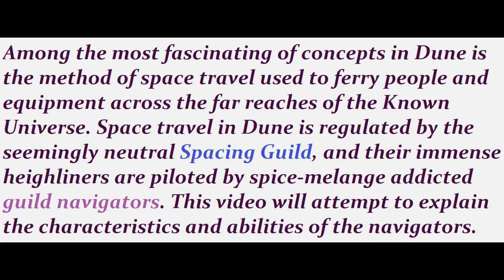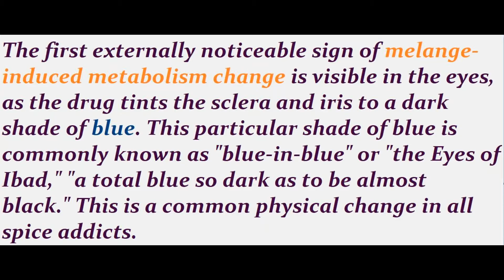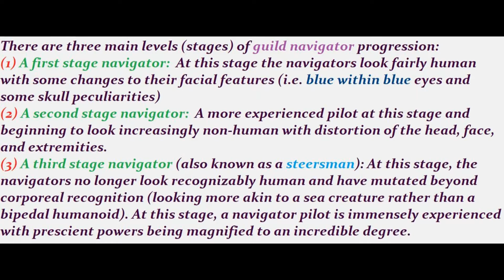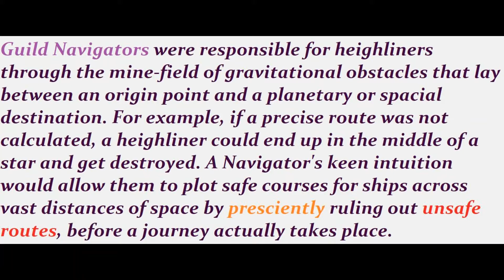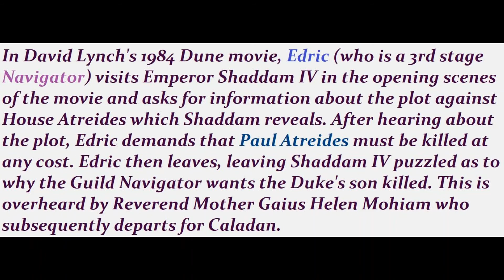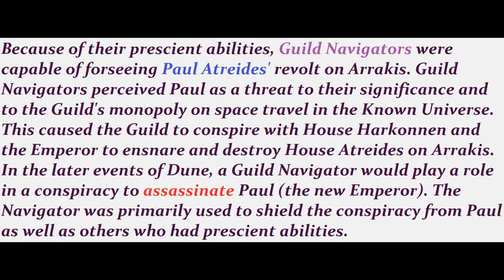Guild Navigators Explained | Dune Lore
A short video discussing the infamous navigators of the Spacing Guild in the Dune Universe.  Topics discussed include the navigator's prescient abilities to fold space, their spice melange addiction, their limited ability to foresee future events, and the physical mutations that the navigators would undergo.

CREDITS:
Milk & Honey Pictures (Production Services)
Evision
New Amsterdam Entertainment
Tandem Communications (in collaboration with)
Victor Television Productions Inc. (in association with)